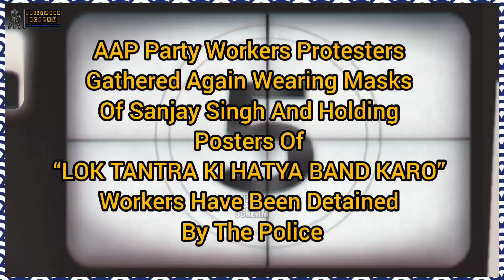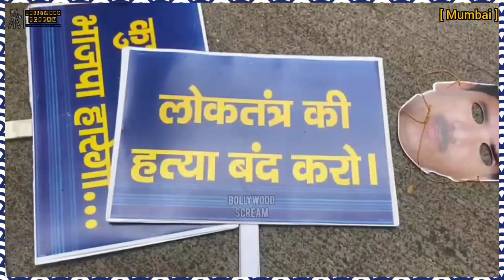AAP Party Workers Protesters Gathered Again Wearing Masks Of Sanjay Singh And Holding Posters...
AAP Party Workers Protesters Gathered Again Wearing Masks Of Sanjay Singh And Holding Posters Of “LOK TANTRA KI HATYA BAND KARO” Workers Have Been Detained By The Police| FULL UNCUT REPORT| MUST WATCH|